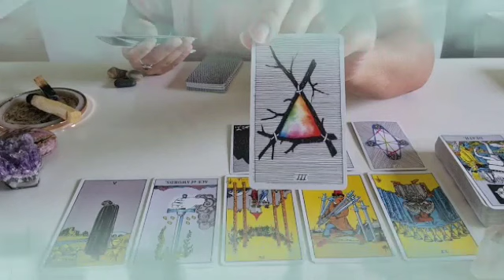برج الميزان ♎ من 19 إلى 29 أغسطس 2023 🔥 بتنادي الكرما👌سعادتك في ايدك🤭خروج شئ من بيتك علي خير🤲